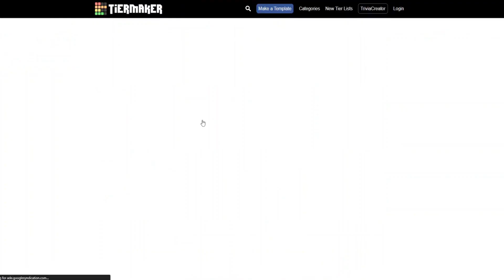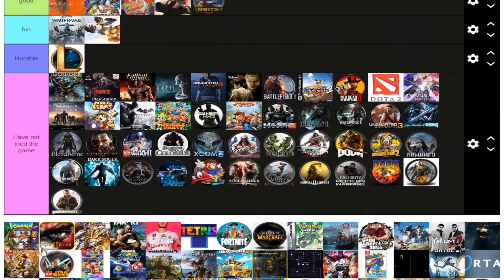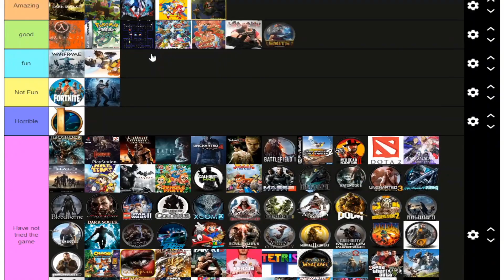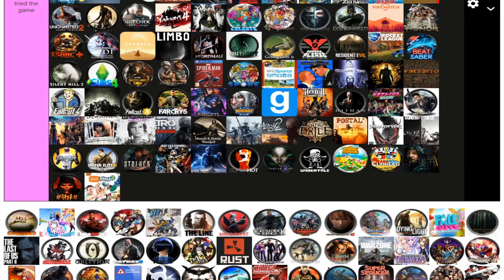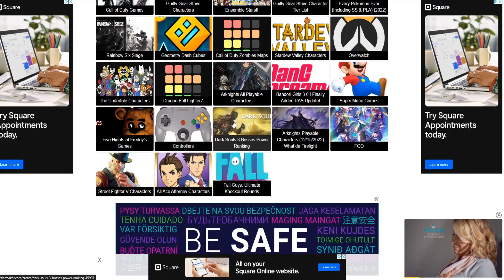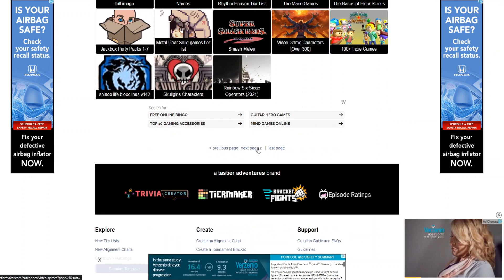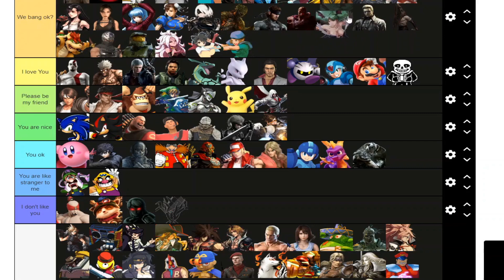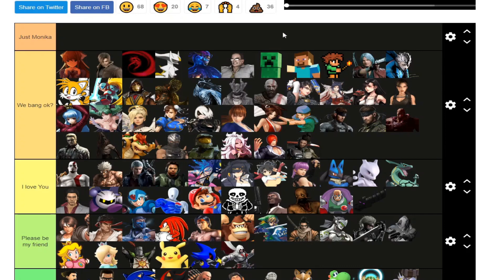Video Game Tier Lists that Prove I Have Good Gaming Chair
Tier List is a concept in video game culture where playable characters or other in-game elements are subjectively ranked by their respective viability as part of a list. Characters listed high on a tier list of a specific game are considered to be powerful characters compared to lower-scoring characters, and are therefore more likely to be used in high-level competitive settings like tournaments. Tier lists are a popular method of classifying the cast of playable characters in fighting games such as the Street Fighter and Super Smash Bros. series; multiplayer online battle arena titles such as League of Legends and Dota series; hero shooter titles such as Overwatch and Apex Legends; and action role-playing games with playable party members like Genshin Impact.
- Wiki